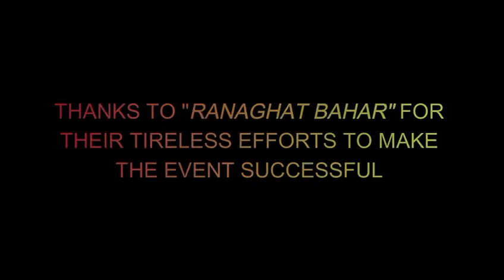“DHIRKIT”| Shri Sandip Ghosh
About Sandip Ghosh :
At a very early age, Sandip was initiated to the art of Tabla under the tutelage of Pt. Gobinda Bose. Later on he came under the keen supervision of internationally renowned artist Pt. Anindo Chatterjee where he has been taking taalim for the last 18 years.

Sandip has accompanied with several globally distinguished artists like Pt. Ajoy Chakrabarty, Ud. Shahid Parvez, Ud. Shujaat Khan, Pt. Hari Prasad Chaurasia, Vid. Kaushiki Chakrabarty, Pt. Tejendra Narayan Majumdar, Pt. Ramesh Mishra, Pt. Ulhas Kashalkar, Pt. Purbayan Chatterjee and many more.

Out of the many awards and accolades Sandip has received prestigious awards like The President’s award, Gold Medalist in South Asian Music Festival (twice), State Sangeet Academy Puraskar, National Scholarship from Govt. of India, Empanelled with ICCR and Spic Macay

At Present, Sandip is a performer as a solo artist and he is also collaborating with music bands like – Kyabaat (Hamburg), Raagas & Blossoms (Kolkata), String Struck (Mumbai), Asa, The Coral Life (Munich), Anouraag (Switzerland), You & Me (Germany), K3 (Austria), Big Band Orchestra (Hamburg Music University).